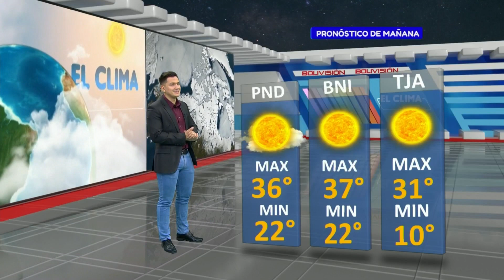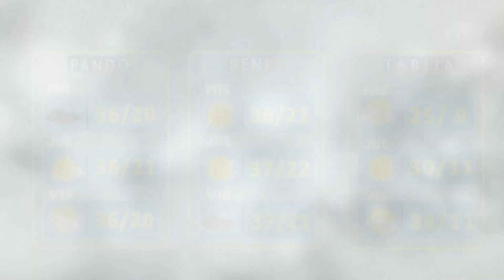¿Cómo estará el clima de Bolivisión? mañana 10 de agosto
Desde el centro de datos meteorológicos de Bolivisión le mostramos el pronóstico del tiempo para mañana 10 de agosto del 2023.